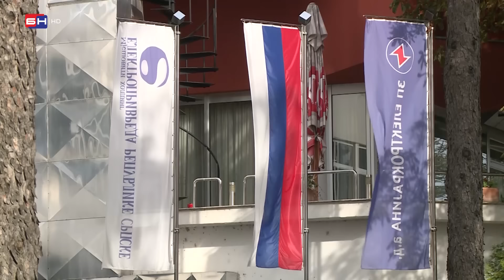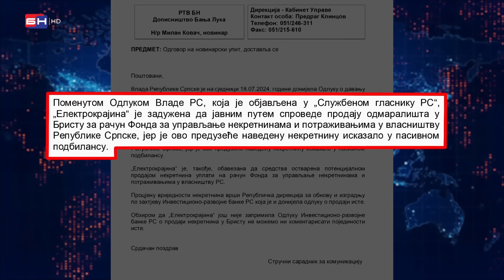"Elektrokrajina" prodaje odmaralište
➡️ Ukoliko smatrate da sadržaj objavljen na našim komunikacijskim kanalima krši vaše autorsko, lično ili drugo pravo ili interes, možete zahtijevati objavu odgovora ili ispravke. Slučaj će biti u najkraćem roku razmotren, a sporni sadržaji biće uklonjeni ili ispravljeni odmah po eventualnom ustanovljavanju istinitosti sadržaja žalbe. Sve pritužbe kao i prigovore možete slati na e-mail adresu . Materijal poslat na ovu e-mail adresu će se smatrati pravovaljanim. ɷ